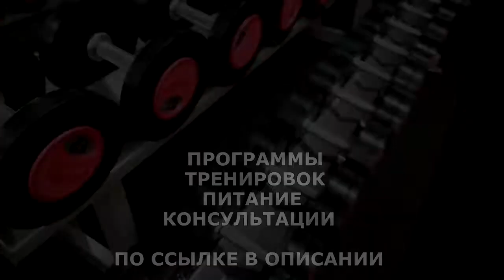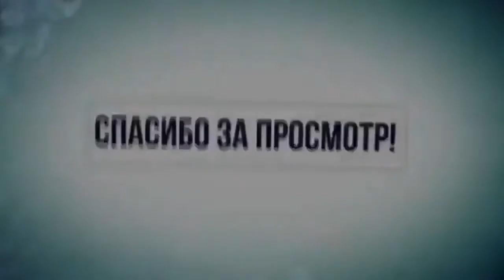СТРОИМ БОЛЬШОЙ ТРИЦЕПС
Трицепс — это трехглавая плечевая мышца. Она находится на обратной стороне плеча и занимает порядка 65-75% общего объема верхней части конечности.

ЖМИ для ЗАКАЗА:
ВСЕМ ОТВЕЧУ И ПОМОГУ:
1.ЗАДАТЬ ЛЮБОЙ ВОПРОС ONLINE И РАЗОБРАТЬ ЕГО ПО ПУНКТАМ
2.РАСПИСАТЬ ПРОГРАММУ ТРЕНИРОВОК(СУШКА/МАССА НА ВЫБОР).
3.РАСПИСАТЬ ПРОГРАММУ ПИТАНИЯ(СУШКА/МАССА НА ВЫБОР).
4.ПОДБОР СПОРТИВНЫХ ДОБАВОК
5.КОРРЕКЦИЯ ФИГУРЫ ТРЕНАЖЁРНЫЙ ЗАЛ
6.ПЕРСОНАЛЬНЫЕ/ПАРНЫЕ ТРЕНИРОВКИ НА ПЕТЛЯХ TRX
7.ПЕРСОНАЛЬНЫЕ ONLINE ТРЕНИРОВКИ/ВЕДЕНИЕ 24/7